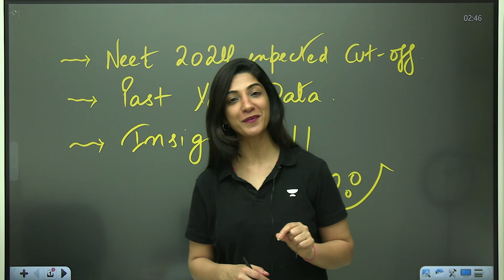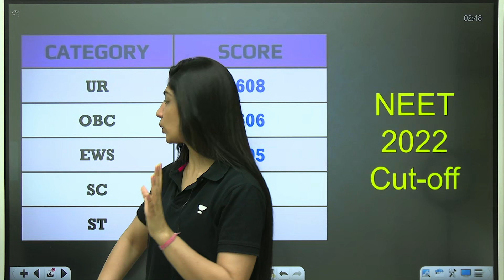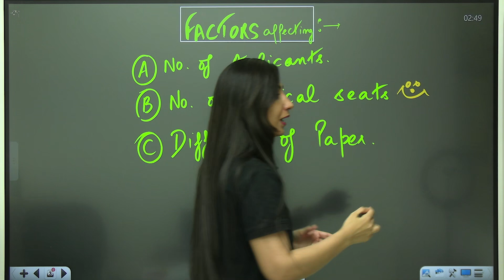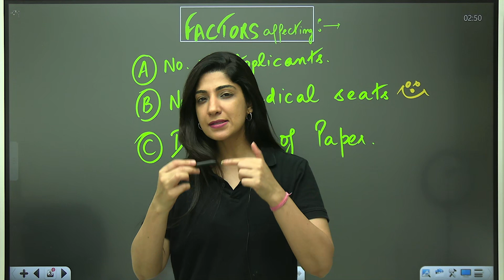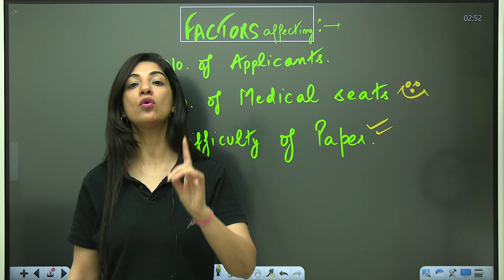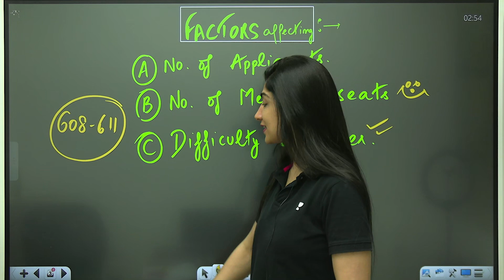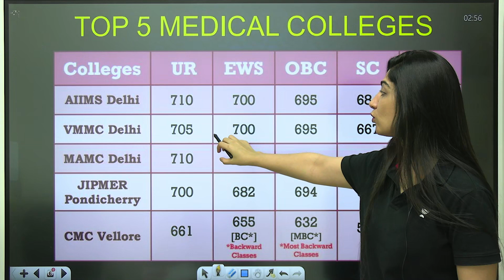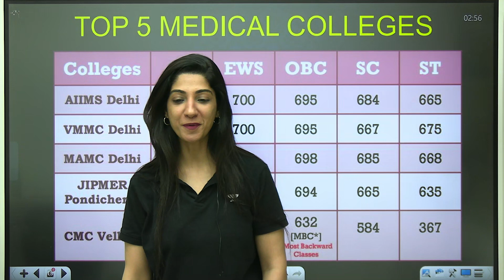Score 650+ in 3 months | NEET 2024 | Top MBBS Government colleges | AIIMS DELHI | Pankhuri Miglani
Top 5 MBBS Government college
Unlock Your Medical Dreams: Achieve a Stellar Score of 650+ in Just 3 Months! 🚀 Join NEET 2024 Preparation with Expert Guidance from Pankhuri Miglani. Navigate through the complexities of the syllabus, master time-management skills, and gain a strategic edge and tips. Elevate your preparation, boost your confidence, and embark on a successful journey towards your medical career goals. Don't miss out on this invaluable resource to maximize your performance and secure your seat in the top medical institutions.